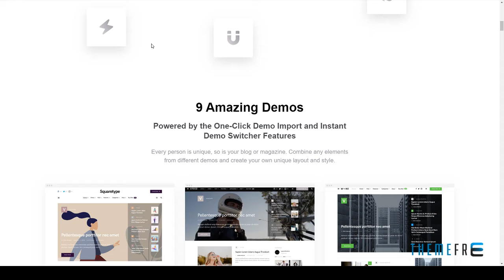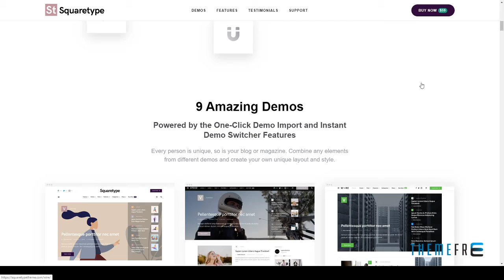Squaretype - Modern Blog WordPress Theme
Compatible With WooCommerce 3.6.x, WooCommerce 3.5.x, WooCommerce 3.4.x, WooCommerce 3.3.x, WooCommerce 3.2.x, WooCommerce 3.1.x, WooCommerce 3.0.x

 Columns 4+

 Layout Responsive

 Tags blog, clean, gallery, lifestyle, minimal, modern, personal, responsive, social, travel, video, wordpress